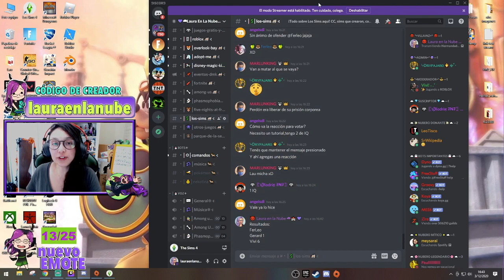Primeros Expulsados mueren - Hermandad Nubera / Los Sims 4